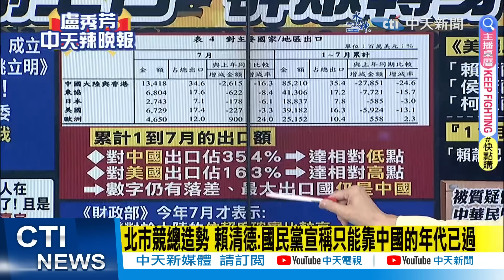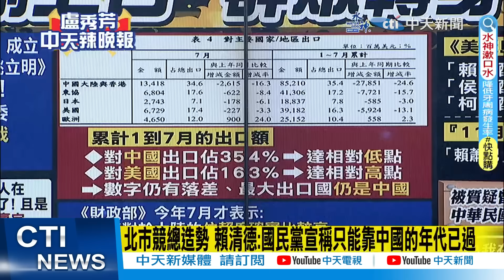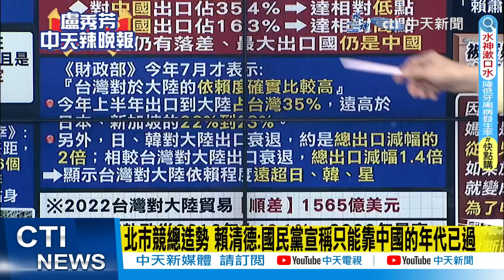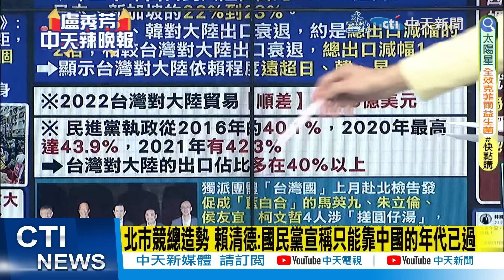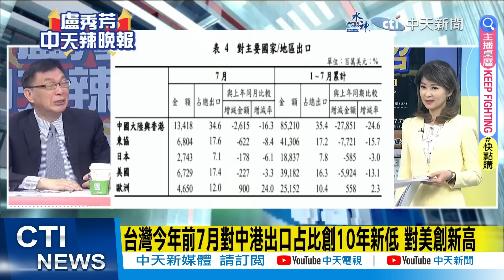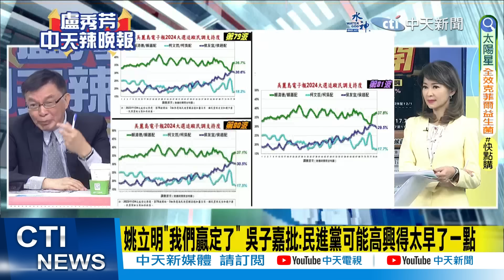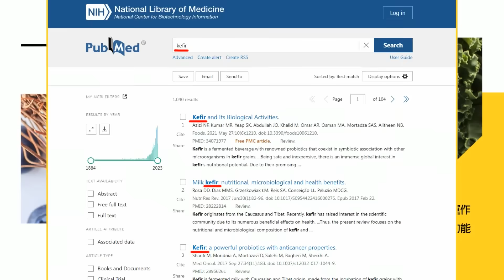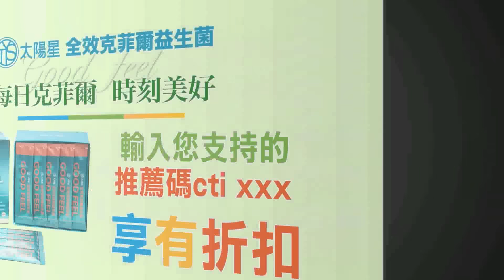【盧秀芳辣晚報】蔡總統致詞後換賴清德上台... 現場發生這現象 | 賴清德剛上台 群眾轉身這樣做@中天新聞CtiNews精華版